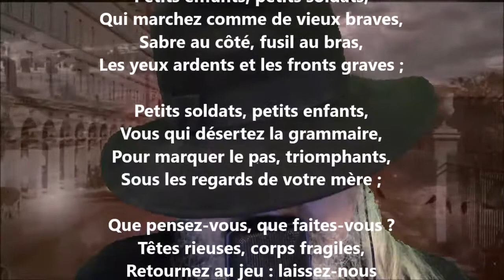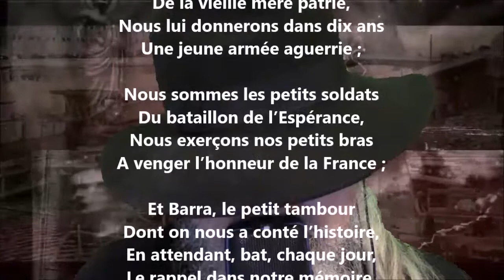Le bataillon scolaire - Henri Chantavoine lu par Yvon Jean